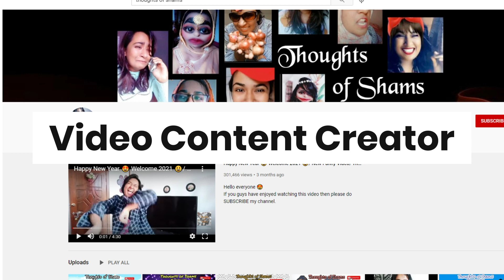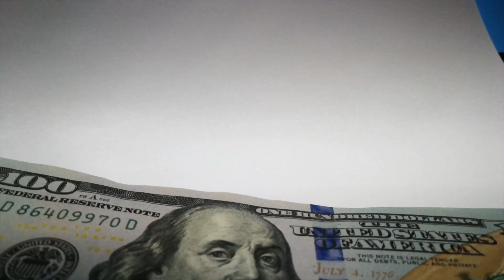ঘরে বসে বসে ভিডিও বানিয়েই ক্যারিয়ার? 🤔 | The Story of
পার্সোনাল ব্র্যান্ডিং নিয়ে বিস্তারিত জানতে ক্লিক করুনঃ

"ঘরে বসে বসে ভিডিও বানিয়ে আবার ক্যারিয়ার হয় নাকি!" 🤔

এই কমেন্টের দাঁত ভাঙ্গা জবাব দিয়েছেন @ThoughtsofShams  পেইজের কন্টেন্ট ক্রিয়েটর Shams Afroz Chowdhury।

পার্সোনাল ব্র্যান্ডিং নিয়ে কনফিউশন দূর করতে, এবং ক্রিয়েটিভ উপায়ে কিভাবে তা করা যায়, তা জানাতে আমরা নিয়ে এসেছি 'পার্সোনাল ব্র‍্যান্ডিং Case Studies Series'।  যেখানে আমরা দেখব বিভিন্ন পেশার মানুষদের সাফল্যে পার্সোনাল ব্র্যান্ডিং- এর ভূমিকা।

প্রথম পর্বে থাকছে Thoughts of Shams এর গল্প। আসুন জেনে নেই Shams Afroz Chowdhury  কিভাবে Struggling Job Seeker থেকে সবার পছন্দের Content Creator হয়ে উঠেন।💥

Watch videos on self-development, productivity improvement and many more on Smartifier Academy!
We hope you will enjoy all of our Self Development & Productivity Improvement Video collection.

Smartifier Academy YouTube channel is the complete package of unlimited Self-development & Productivity Improvement Videos.

* ANTI-PIRACY WARNING *
This content is Copyright to Smartifier Academy. Legal action will be taken against those who violate the copyright of the following material presented!